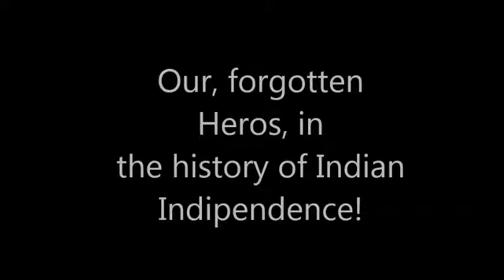our forgotten heros of Indian indipendence